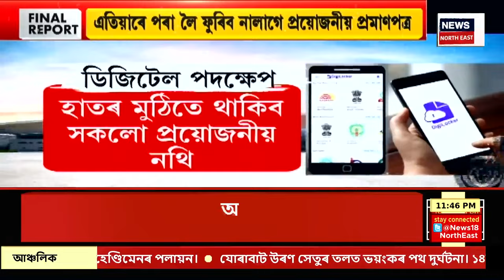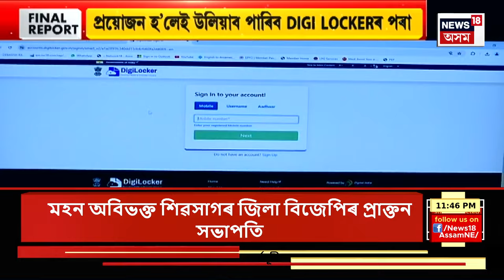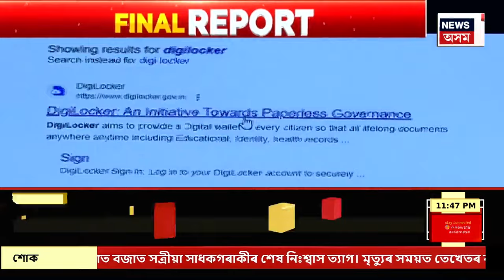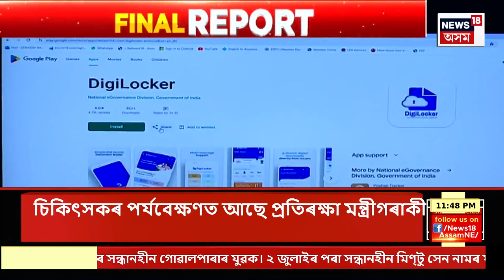FINAL REPORT | বান সাহায্যৰ নামত বিলাসীপাৰাত ভয়ংকৰ দুৰ্নীতি | সামাজিক মাধ্যমত ভাইৰেল বিশেষ ভিডিঅ’